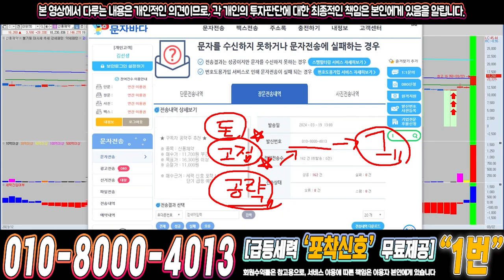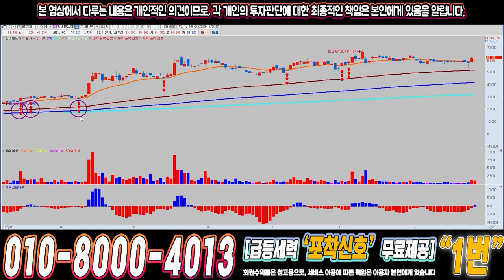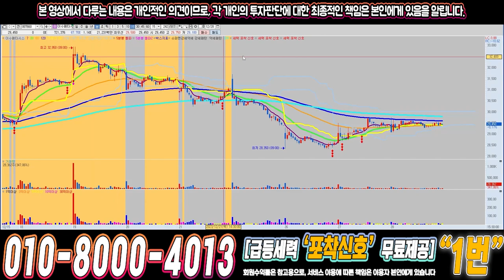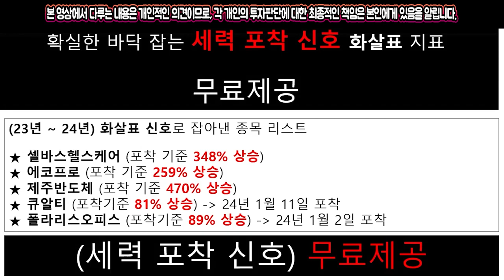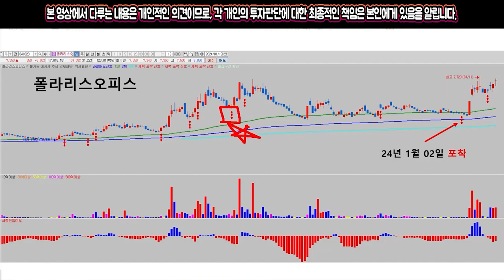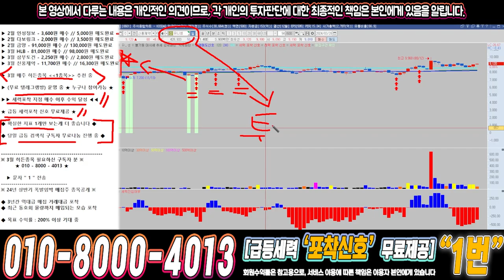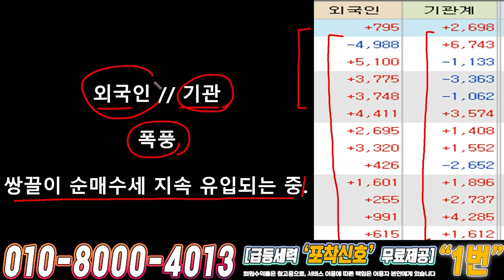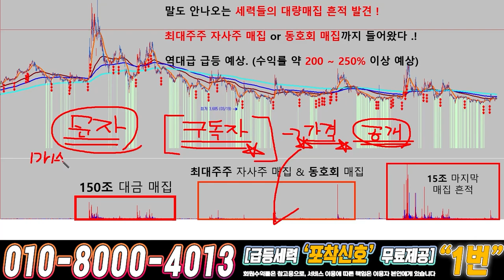유니셈 ) 드디어 4월에 큰거하나 옵니다!!